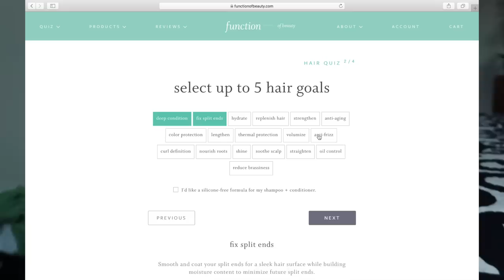GET READY WITH THE MARQUEZ SISTERS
Get Ready With The Marquez Sisters! Thanks Function of Beauty for getting me my perfect hair!

➜ LET'S BE FRIENDS
➜ SNAP: marquez.daisy

MORPHE - FLOWERS
COLOURPOP - FLOWERS
BH COSMETICS - Daisy
THEMAKEUPSHACK -DAISY
LAURA’S BOUTIQUE - DAISY
ARTIST COUTURE - daisymarquez
LILLY LASHES - DAISY

XOXO